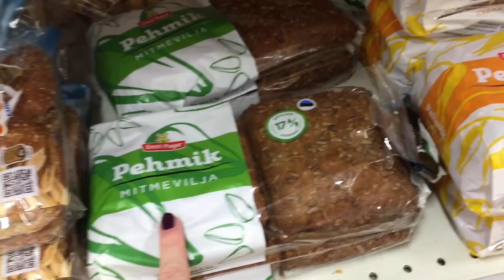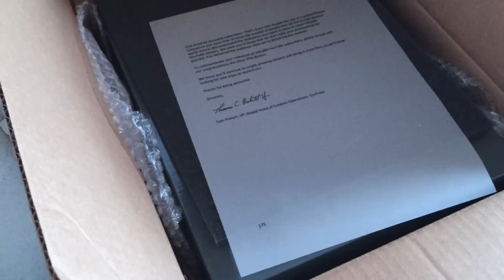НЕДЕЛЬНЫЙ ВЛОГ: ХАНА ФОТИКУ / НОВАЯ МЕБЕЛЬ / МНОГО ПОКУПОК / МОЯ СОБАКА?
Давайте дружить)))